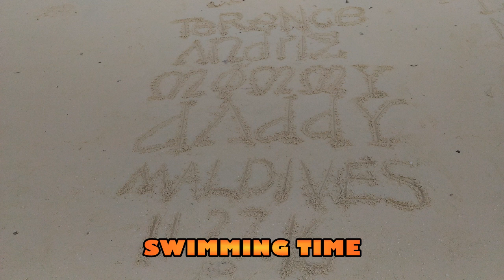Paradise Island, Maldives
Maldives is a paradise destination for a memorable vacation. The islands are perfected with fine, white sandy beaches not to mention the stunning tortoise clear waters and the exotic marine life.
We had the most relaxing and romantic get-away from the hustle and bustle of the city life and enjoying the natural beauty of Earth.
A "paradise" in a tropical small-chained islands. What a stunning view!